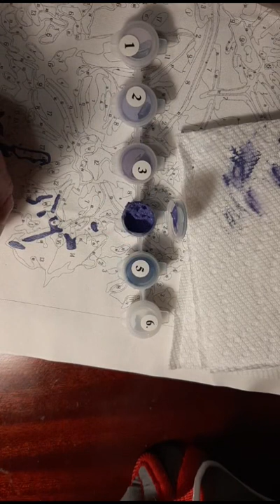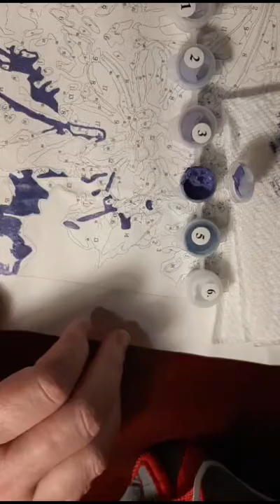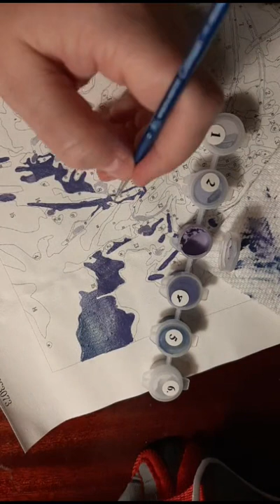Paint by numbers-Purple Butterflies part 2(1)